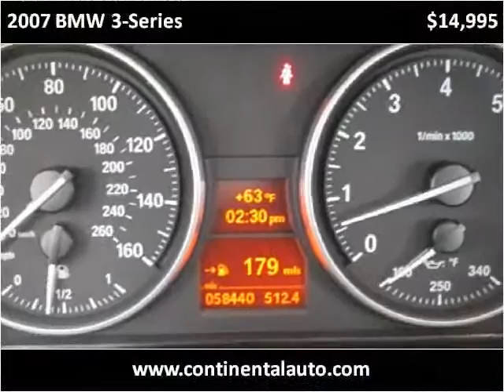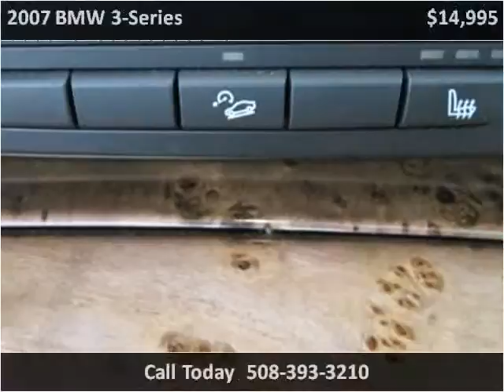2007 BMW 3-Series Used Cars Northboro MA